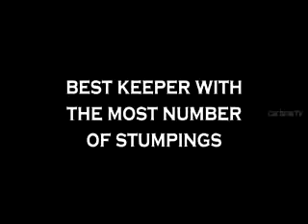Tribute of ms dhoni,must watch this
Msdian